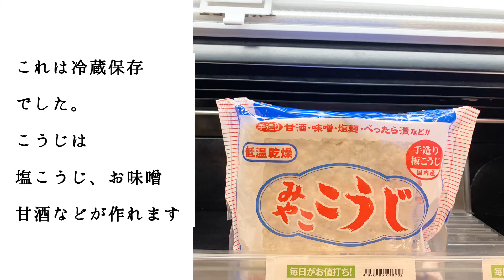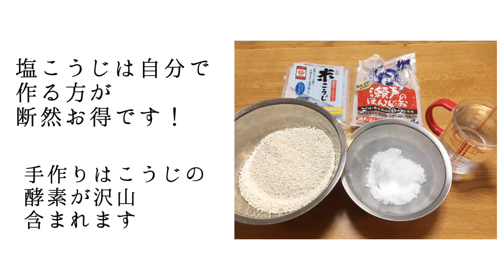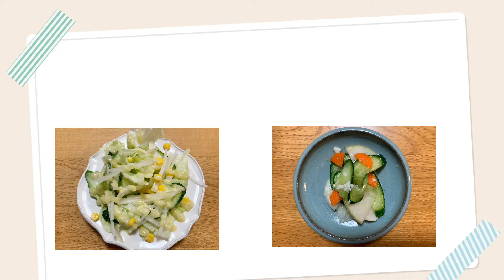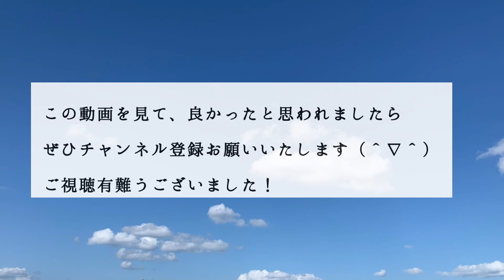『こうじ麹』は昔から伝わってきた元気になる自然のサプリメント！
『こうじ』麹ってなに？ってよく聞かれます。
今回は『こうじ』について説明をしていきます！

『こうじ』は日本固有のカビの一種なんです。
カビと聞いたら『えー！！』と思われる方もいらっしゃるかもしれませんが、
体に安全で毒素を持たない菌なんです。
昔からお酒造りにも使われてきました。
この『麹』でお味噌やお醤油なども原材料として使われています。

麹菌の中には消化酵素がたくさん含まれています。
体内にある酵素が少ないと免疫力が低下していき風邪をひきやすくなったり、病気になったりします。

最初は『こうじ』がそもそもよくわからない。
使い方がわからない。
食べたことがないという方もいらっしゃると思いますが、
本当に体を元気にしてくれるので、まずは市販のものからでも使ってほしいです。

こうじを買って自分で作ってみよう！って思われた方はぜひ自家製の物を。

手作りドレッシングや
簡単に作るピクルスの作り方もご紹介しています。

yukiko-ji ゆきの麹料理を見てくださてってありがとうございます。

この度、【上級麹士】になりました！！
発酵料理で使われる【麹こうじ】についてこれからもっと皆さんに知っていただきたく思います。

幼少期から私がアトピー体質で、大人になって子供が生まれた娘は卵、小麦粉、乳製品の食物アレルギーでした。
卵、小麦粉、乳製品の除去生活を母子ともにしていき、
今は小麦粉と乳、乳製品は克服して、あとは卵アレルギーです。
それも少しずつ練習中です。

アレルギーは腸内環境を良くしていかないといけません。
腸内環境を良くするためには発酵食品がかかせません。
発酵食品って納豆やヨーグルトやお味噌。
でも毎日のお食事で少しずつ発酵食を取り入れたらもっといいですよね。

【麹こうじ】ってなに？
どんな調理法？どうやって使えばいいの？

いろいろな疑問がありましたら是非コメント欄にご記入いただけたら嬉しく思います！

これからも、マクロビオティックで培ってきた調理法や
魔法のように素材がおいしくなる麹を使ってこれからもいろいろなレシピを投稿したいと思いますのでぜひチャンネル登録お願いします。

マクロビオティック師範
上級麹士

ゆき麹料理　ゆっこでした。